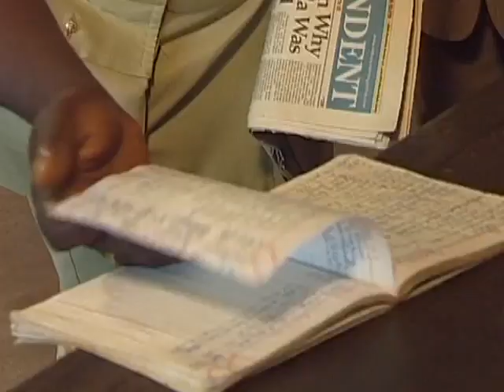COMIC BRIBE WARDER CILPS